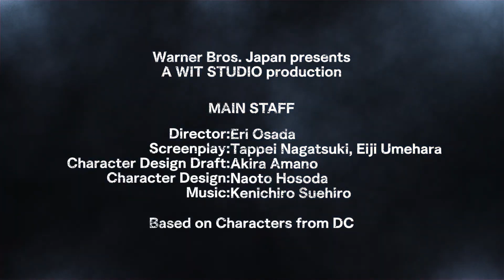Suicide Squad - Official Anime Trailer (2023) | Multiplex Mania